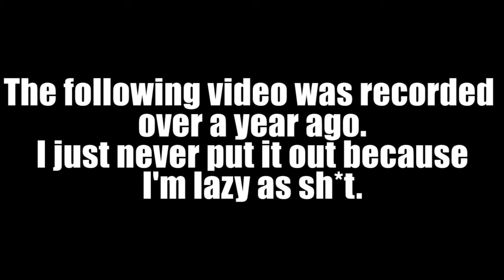My First Time Playing The Witcher 3: Wild Hunt (300 Hours Earlier)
300 hours I've put into The Witcher 3: Wild Hunt. But the first time I ever played it, I recorded and put together a video. I just never put it out because my internet was awful at the time and I didn't have the time to upload it. But now I do! So here it is, a video of me playing this with lower quality stuff! All in preparation for Blood and Wine...